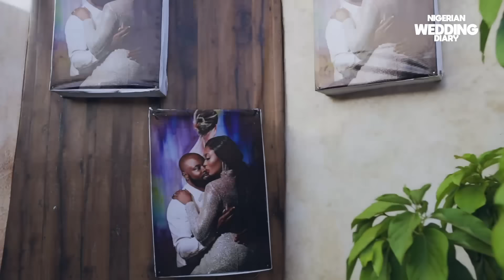The Viral Traditional Igbo Wedding That Broke The Internet | DIANA & VICTOR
Nigerian wedding Diary showcases a wide array of wedding ceremonies, from traditional Nigerian weddings to modern lavish affairs. The platform features stunning photography and captivating videos that beautifully capture the essence and grandeur of these special occasion.